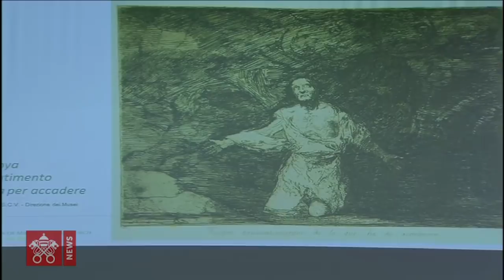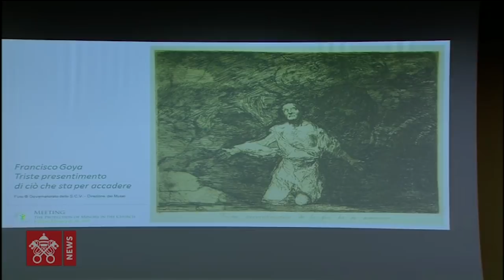Opening prayer and 1st Relation - Sr. Openibo, SHCJ 2019-02-23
From the New Synod Hall, Opening prayer and 1st Relation, by Sr. Veronica Openibo, SHCJ